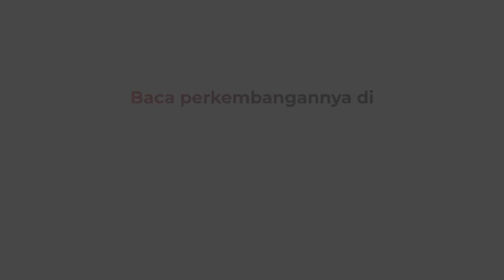Polisi Tangkap 6 Orang Pelaku Penganiayaan di Sorong Papua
Akibat kerabat dianiaya di atas kapal penumpang milik PT Pelni, puluhan masyakarat Paniai di Kota Sorong, Papua Barat mengepung dermaga dengan membawa sejumlah alat perang tradisional untuk mencari pelaku penganiayaan.

Android: inews.id/android
iPhone: inews.id/ios